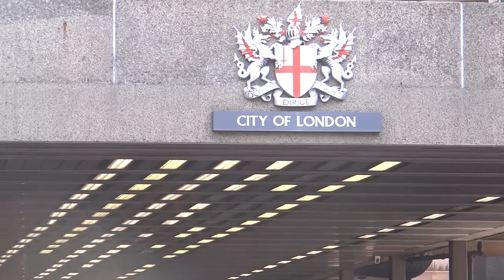TECHNOLOGY: AI: More than Human Exhibition in Barbican, London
AI: More than Human invites you to explore our relationship with artificial intelligence.